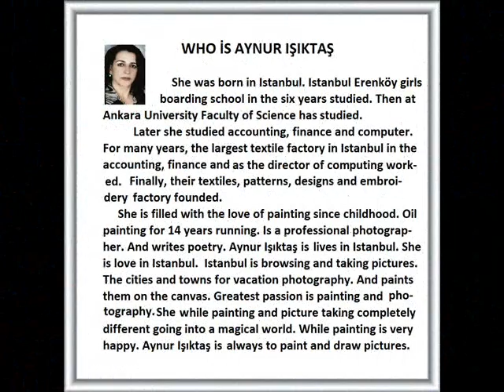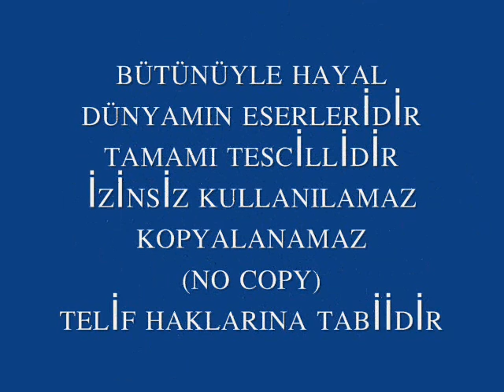AYNUR IŞIKTAŞ ACRYLIC DREAM DESIGN NO: 2000-A VERSIONS